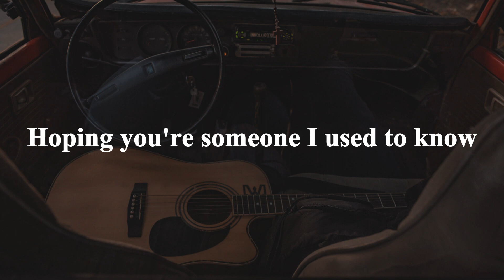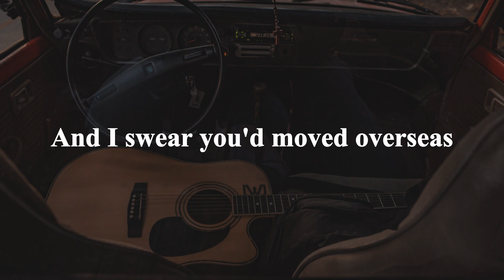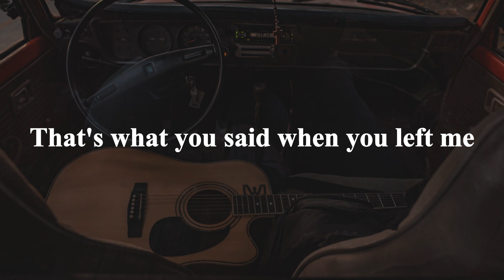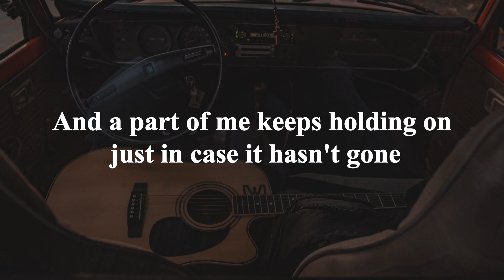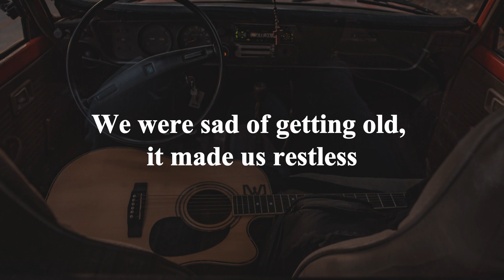Adele - When We Were Young (Acoustic Guitar Karaoke with Lyrics)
Do you want to sing a heart-wrenching karaoke song at your farewell party? Then try Adele - When We Were Young! This song is perfect for a tear-jerker farewell party and will bring tears to everyone's eyes.

In this karaoke video, you will learn how to sing the song on acoustic guitar. This acoustic version of Adele - When We Were Young is a lot easier to follow than the original version, so you'll be able to sing it with ease. After watching this karaoke video, you'll be able to give your farewell party the touch of class it deserves!